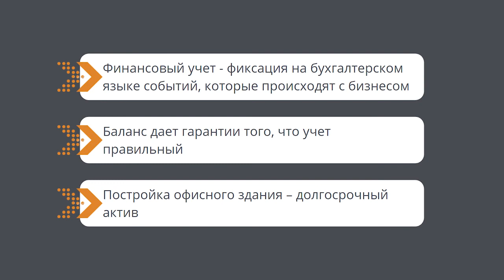О балансе - великом и ужасном! Часть первая.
Слова "бухгалтерский баланс" у многих владельцев вызывают нервный тик и судорожное хихиканье.
Потому что это просто "тайна за семью печатями".
Многие думают, что это вообще не их дело, баланс проверять.
И бухгалтер получает, захватывает огромную власть в компании (заметили, какие они, бухгалтера, важные) потому, что он в этом понимает.
А на самом деле, баланс не должен быть не понятным - он должен сходиться.
И если вдруг не сошлось - быстренько всё под лупу!
Для владельца баланс это как сигнал, как пульс для врача. Не надо разбираться  - надо смотреть на цифры. Не сходятся - включай подозрительность.